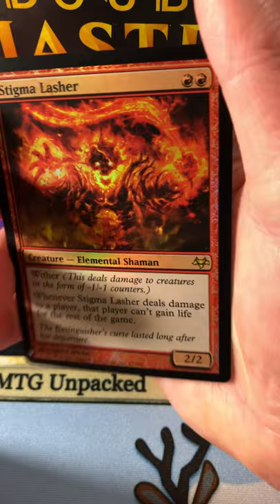MTG Mystery Booster Opening #3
Unpacking another Mystery Booster pack (#3)